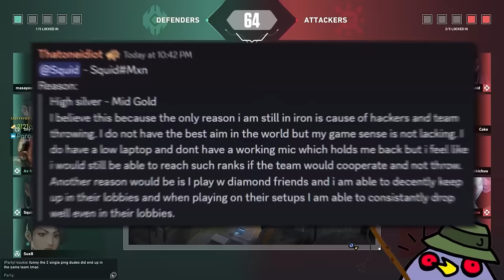This IRON Says HACKERS are Holding Him Back... So We Made Him PROVE IT (in a GOLD Lobby)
🦾Sensitivity: 500 DPI, 0.82 in-game.